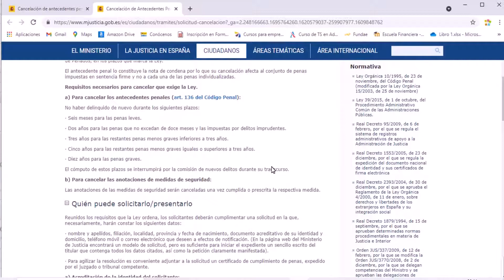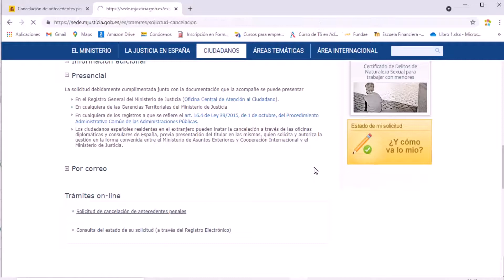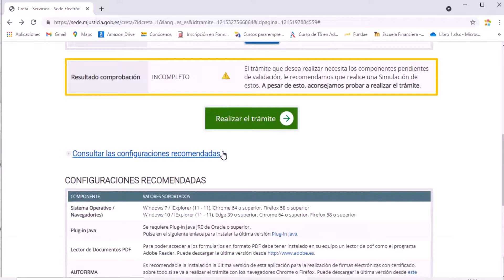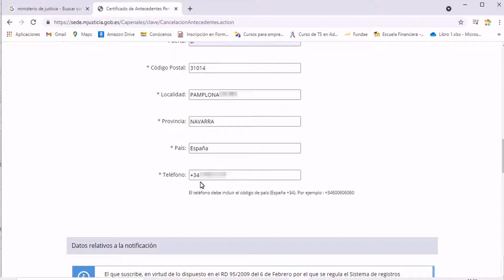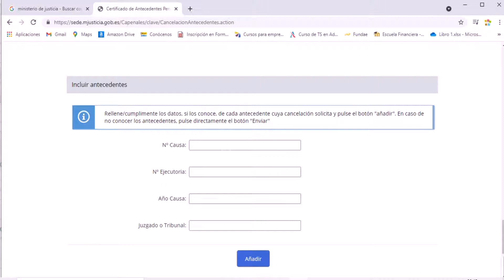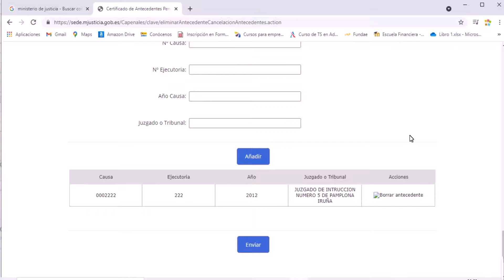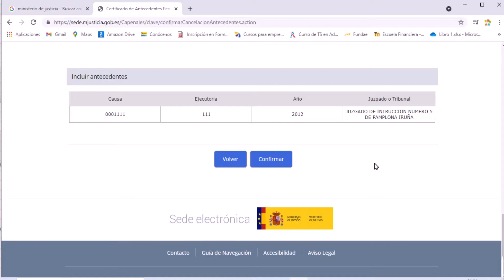CANCELAR ANTECEDENTES PENALES POR INTERNET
Con mis tutoriales prentendo ser una herramienta de ayuda para dar una idea de que cómo se realizan distintos trámites por internet en España, sin necesidad de realizarlos de forma presencial, procuro contar paso a paso todo tipo de procedimientos que voy realizando en mi día a día.
LES DEJO LOS ENLACES DE LOS PROGRAMAS QUE TIENEN QUE TENER INSTALADOS PREVIO AL TRÁMITE:

INSTALAR JAVA (pueden ver la instalación a partir del minuto dos del vídeo)

EL SIGUIENTE ENLACE ES PARA ENTRAR A LA PLATAFORMA Y REALIZAR LA SOLICITUD DE ANTECEDENTES PENALES: